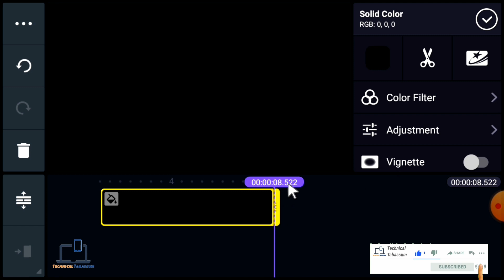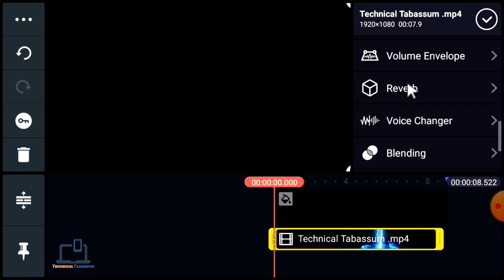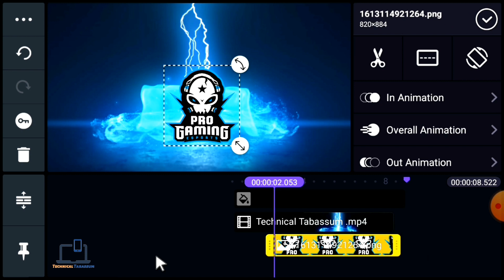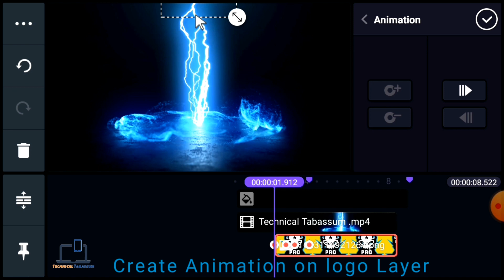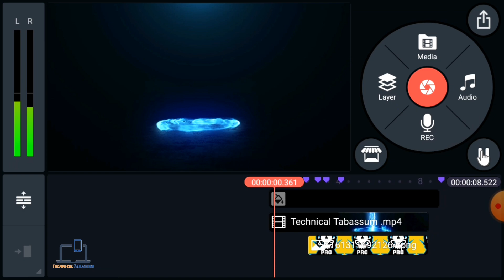How to Make New Logo Reveal Animation Gaming intro intro in Kinemaster | Kinemaster video editing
Hello Friends, welcome back to another exciting tutorial, in this tutorial I show you How to Make New Logo Reveal Animation Gaming intro intro in Kinemaster In Andoid using app by KineMaster, watch carefully and hope you learn something new today.

how to make gaming intro like dynamo
how to make gaming intro for youtube videos
How to Make Electric Strike Gaming intro in Kinemaster in Hindi
how to make gaming channel intro,how to make intro in kinemaster
Gaming channel intro on Android
how to make gaming intro in kinemaster
gaming intro in kinemaster in hindi
How To Make Electric Strike Gaming Intro in KineMaster
how to make gaming intro on android,how to make gaming intro for youtube videos
dynamo gaming intro in kinemaster
new gaming intro in kinemaster tutorial
How to make gaming intro on android,how to make electric strike gaming intro on android
how to make electric strike Intro effect in Kinemaster tutorial
how to make electric strike Intro
how to make kinemaster tutorialhow to make gaming intro reveal in Kinemaster tutorial
how to make gaming intro electric strike
electric strike Intro in Kinemaster tutorial
gaming intro kinemaster tutorial
Creat Gaming intro with Kinemaster
How to Make Electric Strike Gaming IntroHow to Make Electric Strike Gaming Intro | Kinemaster Tutorial
gaming intro in KINEMASTER tutorial
how to make gaming intro in KINEMASTER tutorial on Android phone
how to make gaming intro in pixallab,new intro kese banaye kinemaster se
how to make gaming intro in Android phone

Kinemaster downloadinglink,

File downloading link,